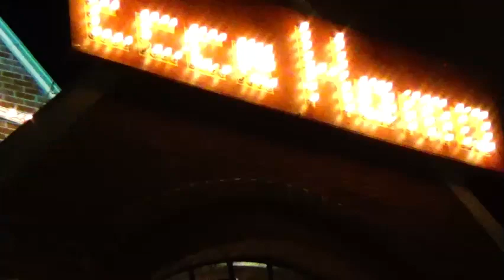portugese festival a year after covid started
Last year my town could not do our anual portugese festival due to covid.
this year they only did one  with ofcourse social distancing and wearing a mask if your not vaccinated,but if you are you dont need a mask.